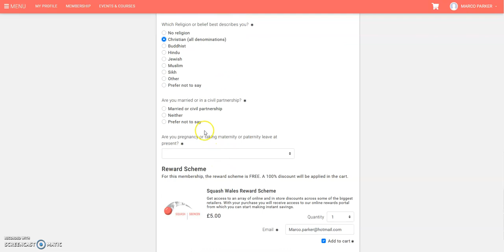How to become a Leader Member - Squash Wales